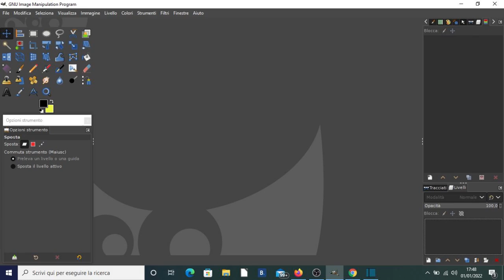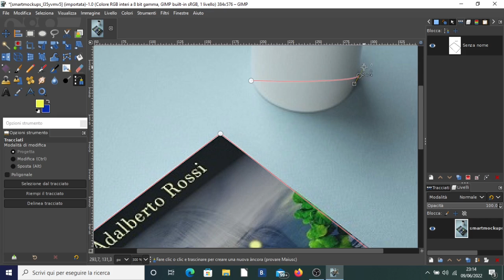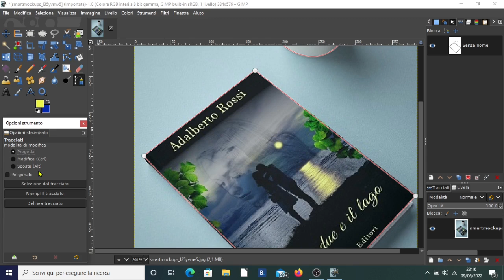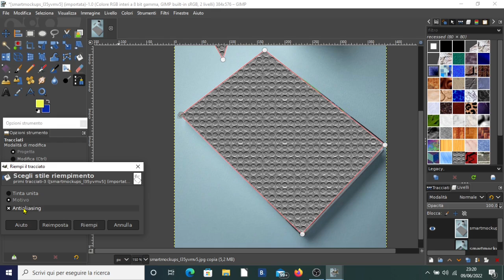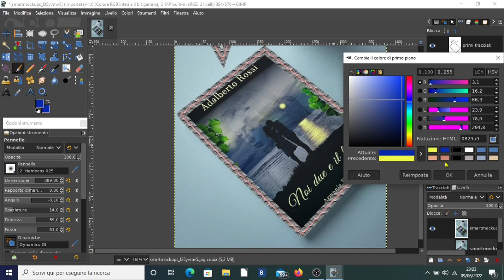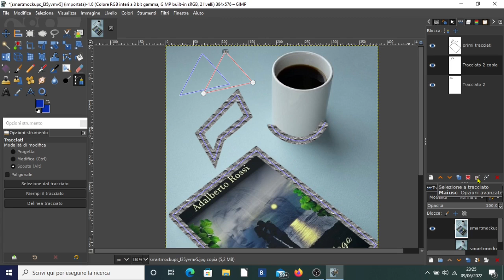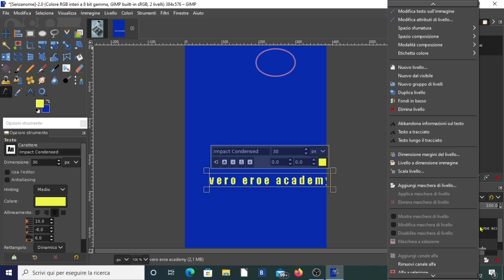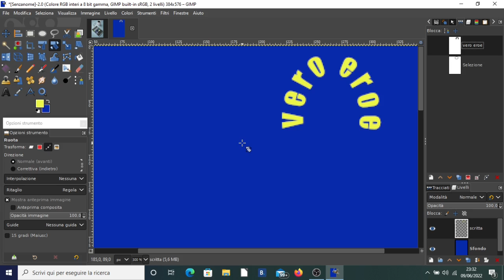TUTTO SULLO STRUMENTO TRACCIATI IN GIMP !!! SPETTACOLO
Eccovi un bel videone dove vi spiego tutto sullo strumento tracciato o penna veramente fondamentale!!!